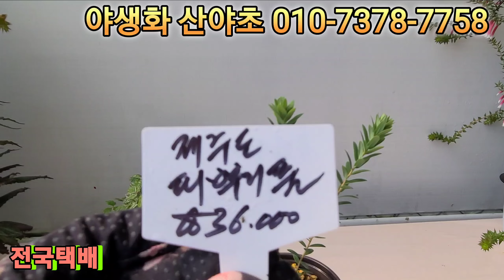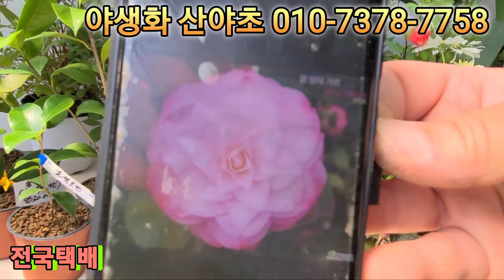[야생화 산야초]일본장미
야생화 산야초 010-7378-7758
경기도 고양시 일산동구 호수로256-74
* 식물판매 사이트 ""심폴""에서 현재 판매중인 "야생화 산야초" 샾에서  다양한 야생화 구경해주세요.

다육똘이사랑 채널을 방문해 주셔서 감사합니다.